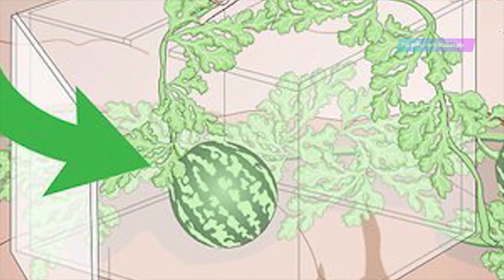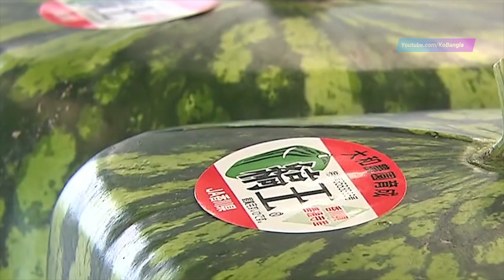চীন এত পরিমান তরমুজ কি করে চাষ করে | This is how China produces 100 million watermelons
চীন এত পরিমান তরমুজ কি করছে | This is how China produces 100 million watermelons

স্বাগতম আপনাকে কেও বাংলা চ্যানেলে :-
আমাদের অফিসিয়াল লিংক,